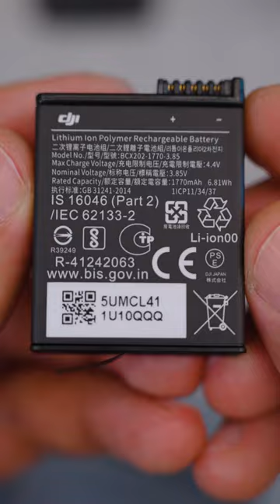DJI OSMO ACTION 4 - Unboxing 📦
In This Video we are Unboxing the NEW DJI OSMO ACTION 4!

Is this the NEW King of Action Cameras?